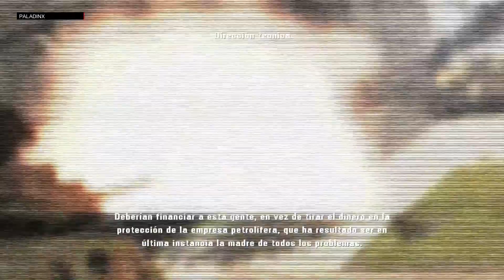Mercenaries 2: World in Flames - En Cooperativo y español - Parte 1